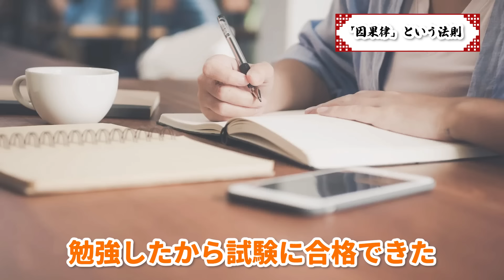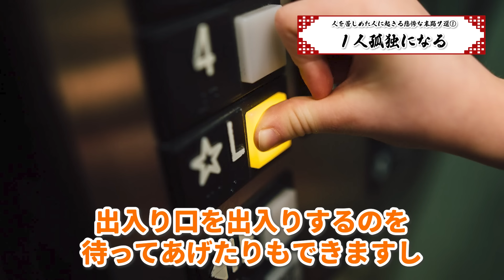神様は必ず見ています。人を苦しめると起きる恐ろしい結末についてお話しします！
【⚠️訂正です🙇‍♂️】
8:43 人を苦しめない人に →  人を苦しめた人に　こちらが正しい表示になります。

本日は、人を苦しめた人に訪れる最悪の末路についてお話ししました♪

　かんちゃん住職のプロフィール🤗
1996（平成8）年 8月 第2期信行道場終了（日蓮宗僧侶の資格を得る）

2004（平成 16）年 9月 日蓮宗布教院5回生の課程を修了（宮城県孝勝寺）

2005（平成17）年 2月 日蓮宗大荒行堂再行成満

2006（平成18）年 12月 冬至水行祭・ほしまつり実行委員長

2007（平成19）年 4月 富山県黒部市経妙寺（清水庵）の法燈を継承し、住職となる

2011（平成23）年 2月 日蓮宗大荒行堂三行成満

2012（平成24）年 4月 富山県日蓮宗青年会会長に就任
　 4月 北陸教区長に就任
　 5月 全国日蓮宗青年会（行学道場担当）実行委員長に就任

2014（平成26）年 4月 全日本仏教青年会理事

2015（平成27）年 4月 富山県布教師会長に就任
　 8月 グリサポとやま副代表に就任

2017（平成29）年 11月 真成寺開創500年祭実行委員長

2019（令和元）年 12月 法務大臣より保護司に任命

2021（令和3）年 8月 松井守男画伯と神田明神にて対談